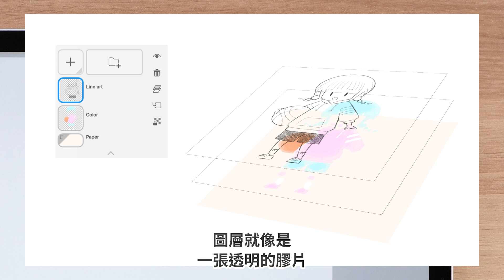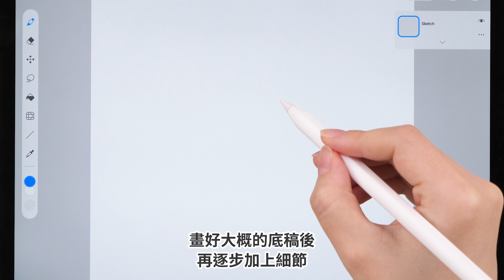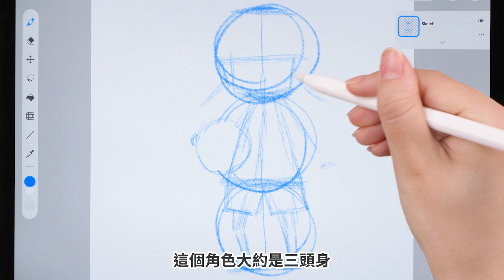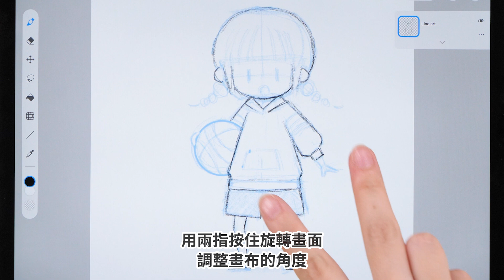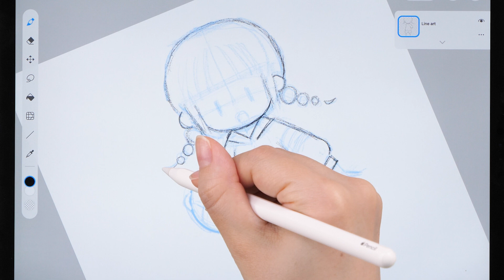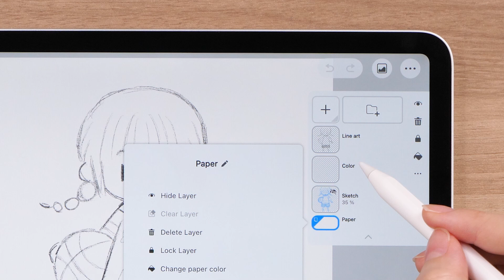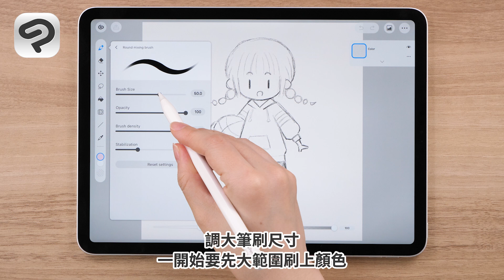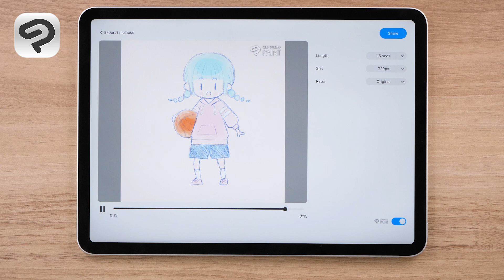以簡約模式描繪人物插圖 | 初次的CLIP STUDIO PAINT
這是使用iPad和CLIP STUDIO PAINT繪製人物插圖時的創作過程影片。不論是第一次使用CLIP STUDIO PAINT的人，或是剛接觸數位插圖的初學者，都很推薦各位使用影片中介紹的「簡約模式」。一起學習筆刷和圖層的基本操作方法，開心畫圖吧！

本影片使用iPad進行創作，Android／Chromebook也能執行同樣的操作。關於Android／Chromebook的「寫出圖像」，請參閱此處的文章。

0:00     開場
0:13　1. 畫布與圖層
1:40　2.底稿
4:49　3.線稿
8:07　4.上色
10:12　5. 完稿